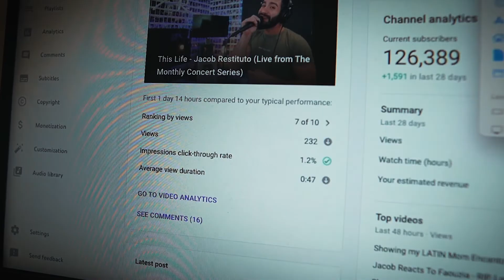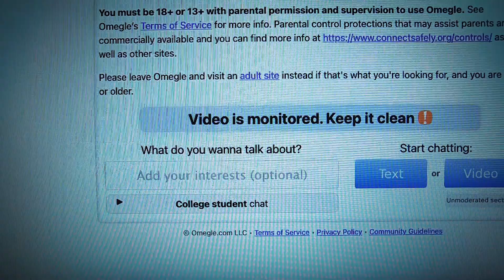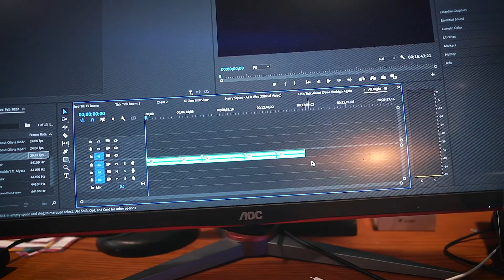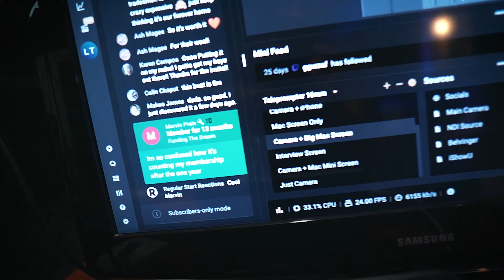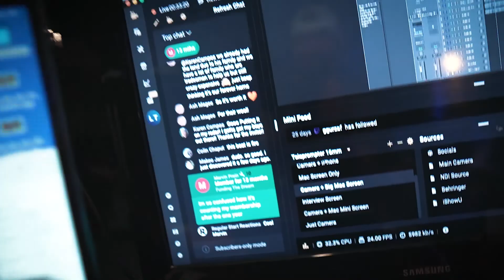Trying Omegle for the First Time